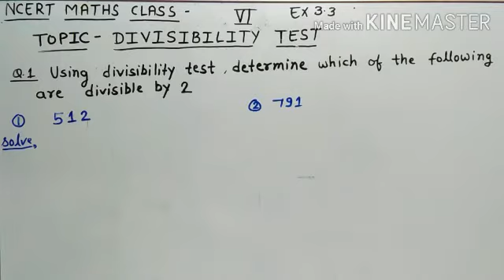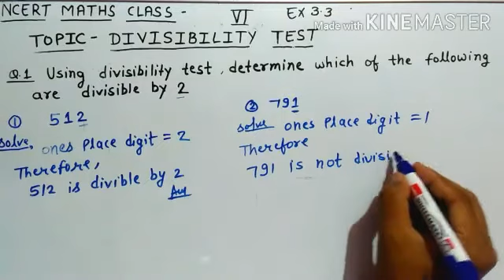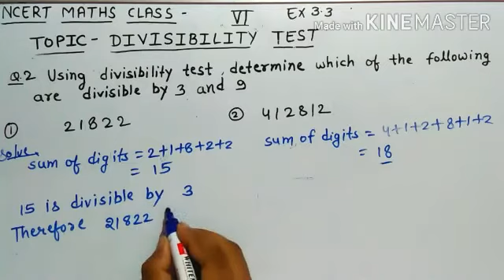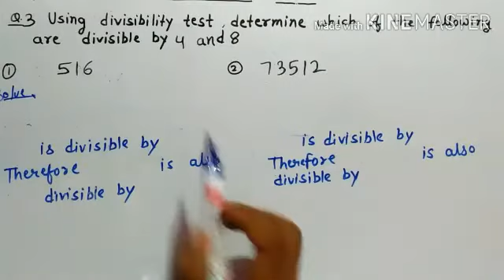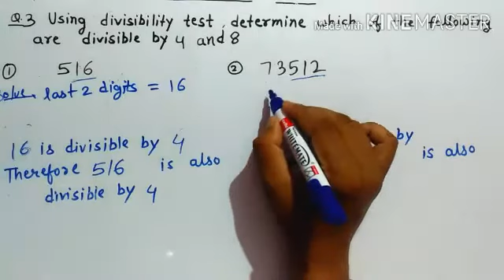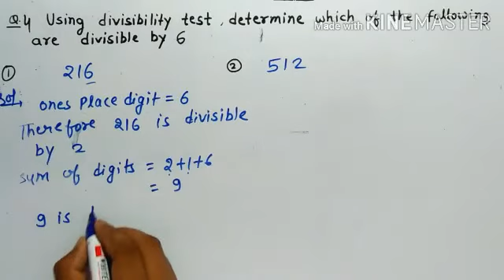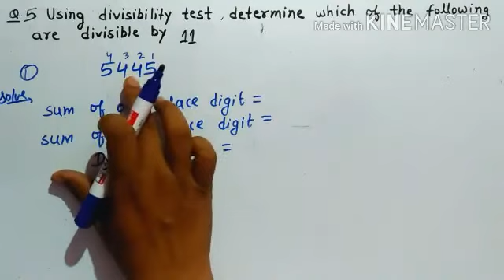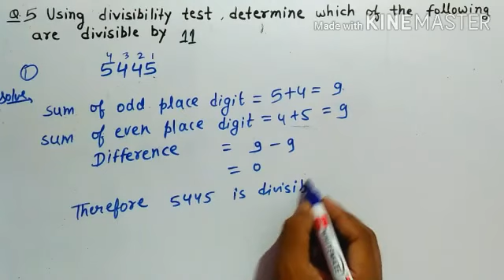Divisibility test class 6th ex. 3.3 solution | ncert maths class 6th chapter 3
Hello students
Ayodhya classes
In this video you will learn how to solve questions related to divisibility test.
In our previous video we studied about divisibility test. I provide you the link 🔗 of our previous video.